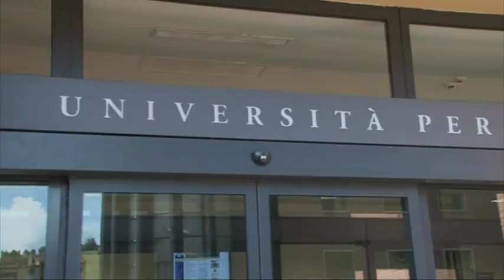XLVI Congresso Internazionale della Società di Linguistica Italiana